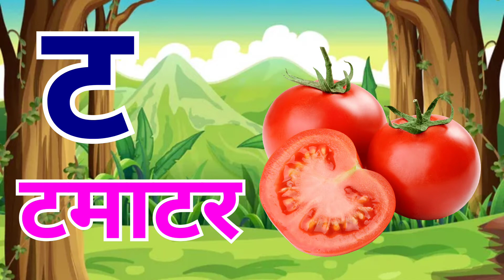अ से अनार, आ से आम, हिंदी वर्णमाला, अआइईउऊ,क से कबूतर,a se anar,aa se aam, बालगीत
अ से अनार, आ से आम, हिंदी वर्णमाला, अआइईउऊ,क से कबूतर, a se anar, aa se aam

Hindi Varnmala
Nursery rhymes
हिंदी वर्णमालागीत
हिंदी स्वरब्यंजन
हिंदी बालगीत
बालगीत